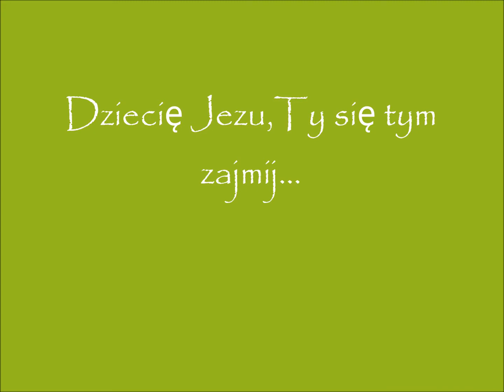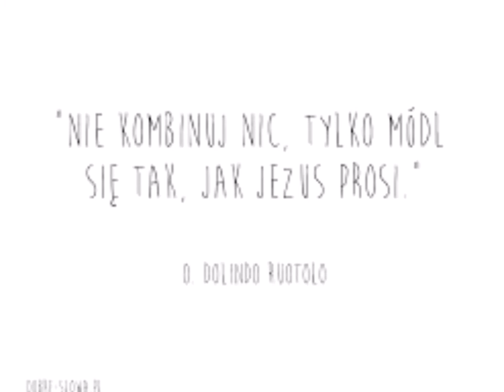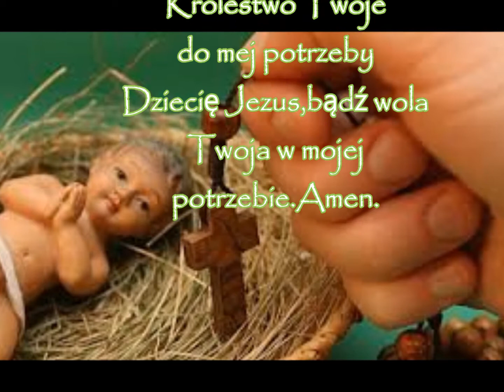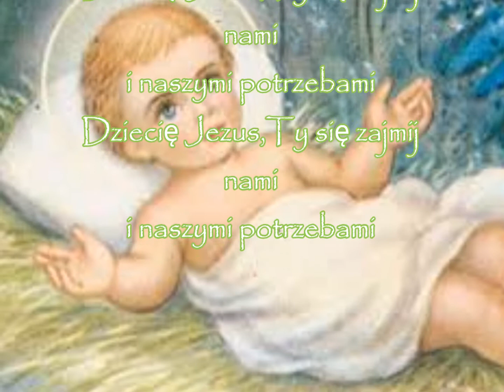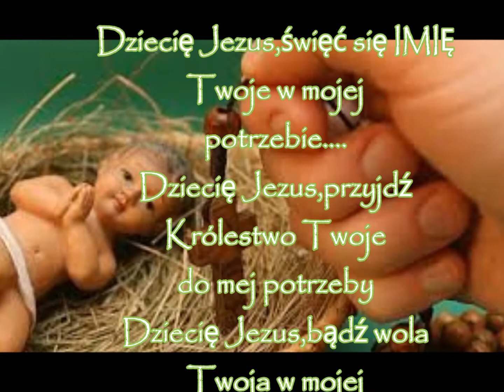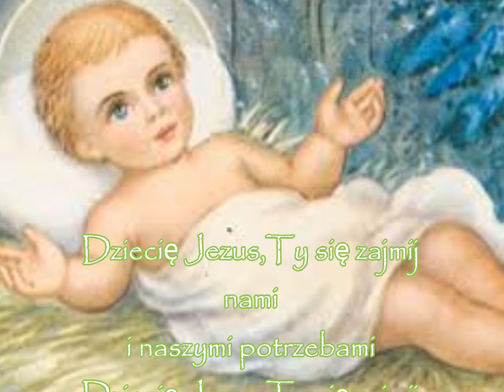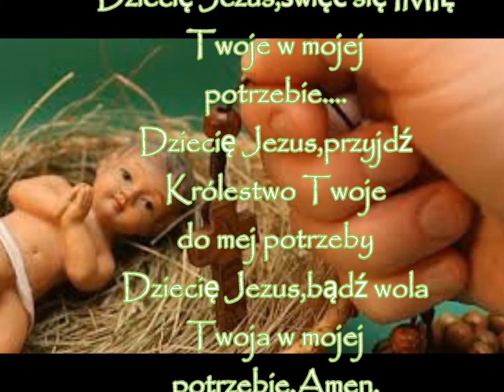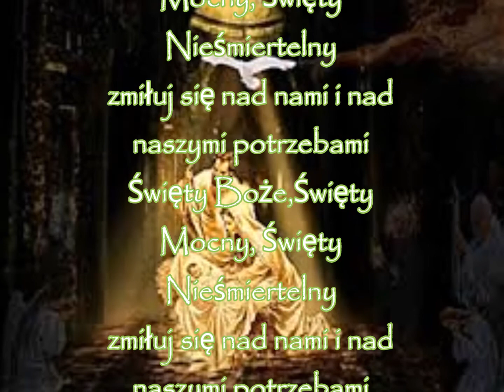Dziecię Jezus,Ty się TYM zajmij..... - w milczeniu